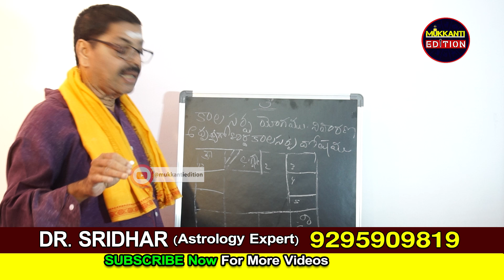కాలసర్పదోషం ఎన్ని దోషాలు రకాలు |Adrushya Kala Sarpa Dosham | mukkanti edition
Mukkanti Edition is one of the leading YouTube channels. Mukkanti Edition focuses on bhakti videos, devotional videos,  Spirituality, Religion, Rasi Phalalu, Rasi Phalalu 2024, astrology and Moral values.

Thank you very much to everyone who supports Mukkanti Edition Channel  If you'd like to contribute to help Mukkanti Edition Channel . Please continue to share the videos .

These videos cannot be reused by any means or any other formats until you get written permission from Channel Admin. Contact Channel Admin .

Thank You .mukkanti edition Management